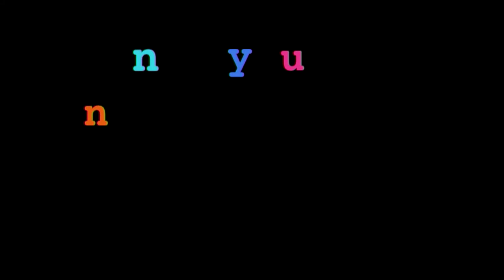SPECIAL ED (Official Trailer)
An often hilarious, sometimes heartbreaking film about the joys and tribulations of Ed Ackerman, a dreamer who never lets a solution get in the way of a good problem.

Screening @ Hot Docs next week!

Mon. April 29, 6 p.m., TIFF Bell Lightbox 3
Tues. April 30, 10.30 a.m., ROM Theatre
Sat. May 4, 9.15 p.m., Innis Town Hall